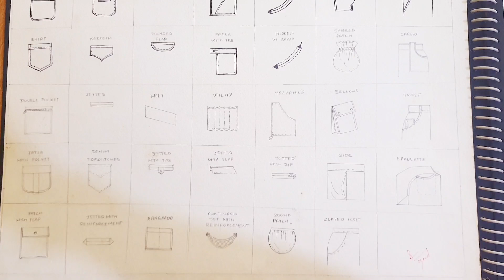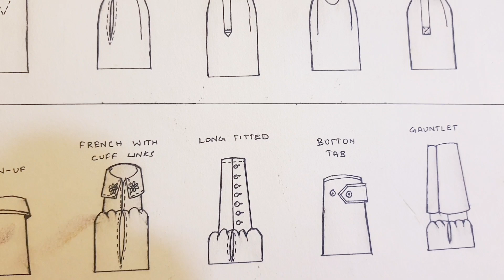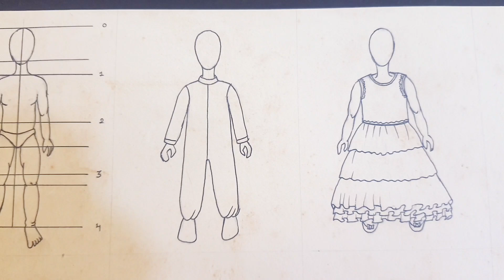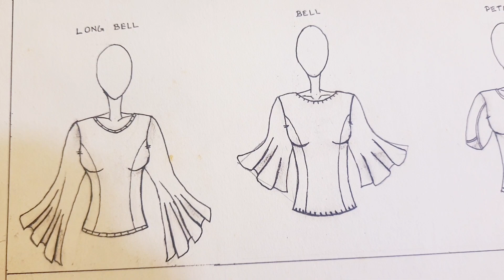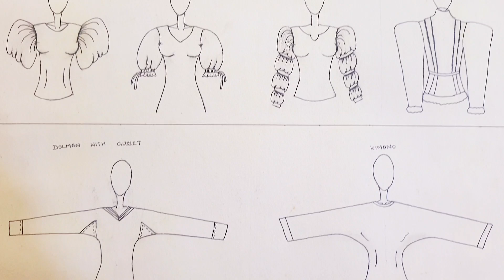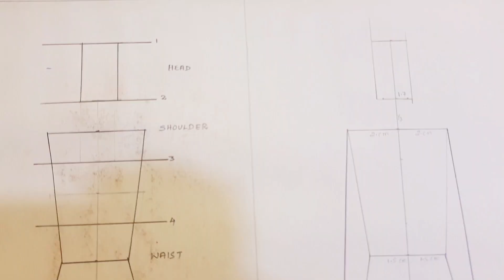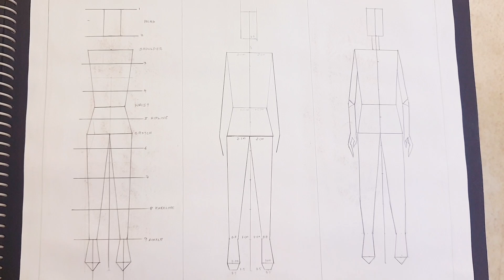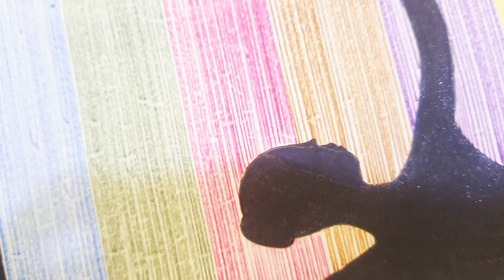Fashion Illustration Portfolio Tips and Tricks for beginners MKB Nagar Chennai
Welcome to MEENAKSHI INSTITUTE BOUTIQUE

Fashion Illustration Portfolio tips and Tricks for beginners like Pocket design, collor design, neckline, sleeve Variation, skirt Variation,  Illustration and 8head Theory , MKB Nagar Chennai ❤️

Student Output Bravo ✨️ 👏 🥰

Stitching A Brighter Future - At MEENAKSHI INSTITUTE BOUTIQUE - Institute Of Excellence.

Government-Authorized Certificates Will Be Provided.

NOTE: We provide free classes for differently-abled individuals, single parents, divorced women, and orphans.

Join us to learn, create, and transform your future with MEENAKSHI INSTITUTE BOUTIQUE.